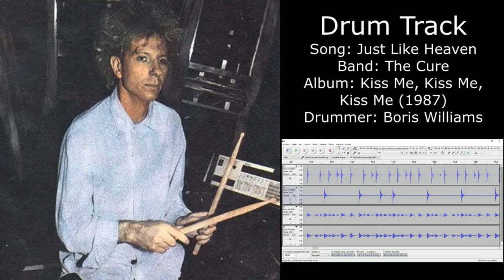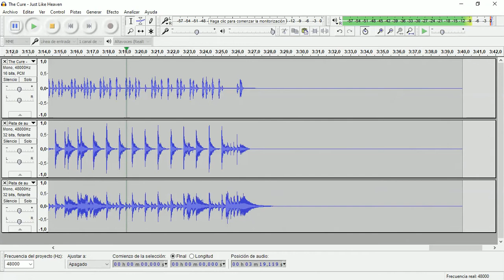Just Like Heaven (The Cure) • Drum Track